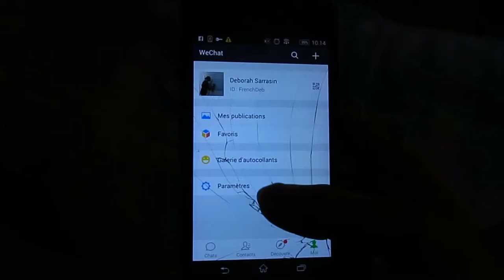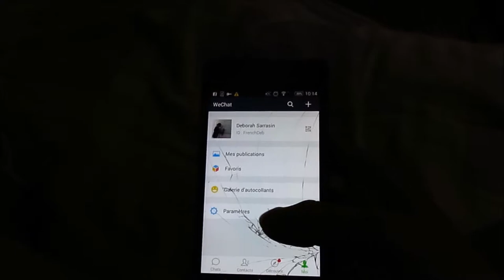China Vlogs - Episode 5 : Chilling, Yangshuo, Impression Sanjie Liu Show